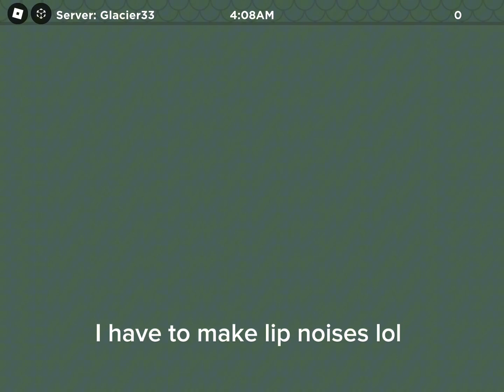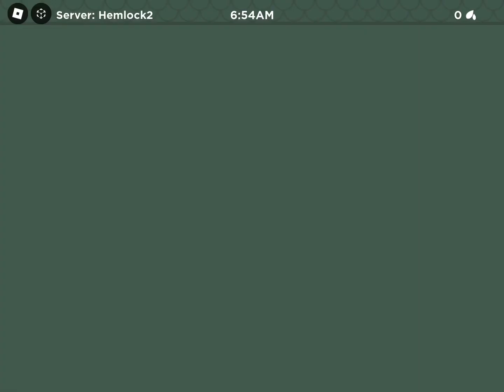Wings of Fire Beta sorry my voice is sloppy